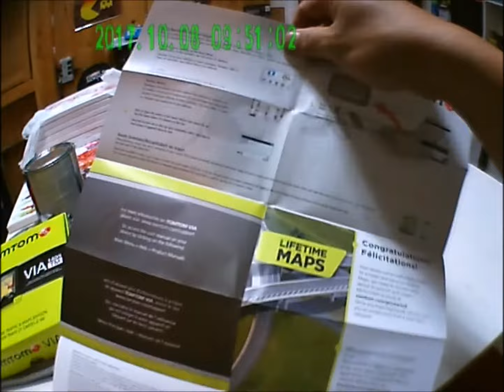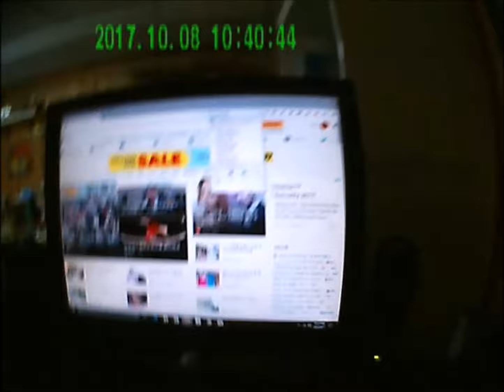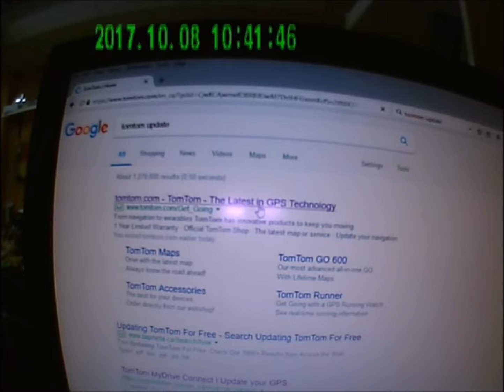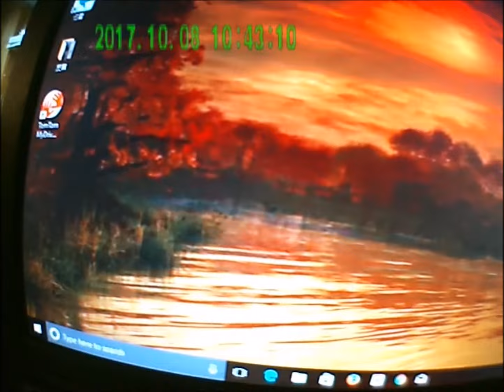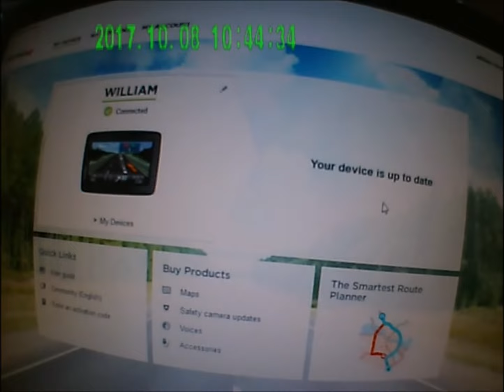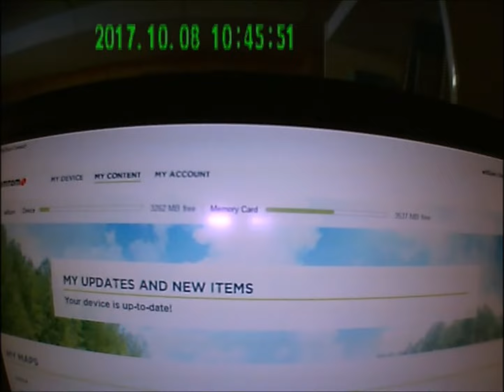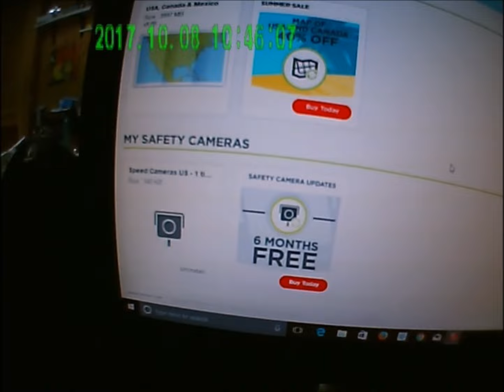介紹一个非常好用GPS easy to setup !!!!!